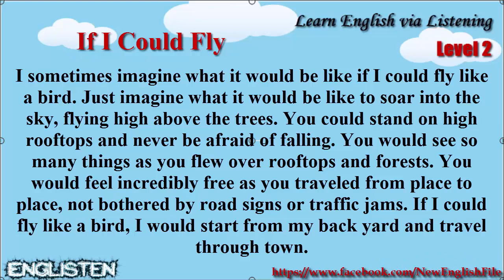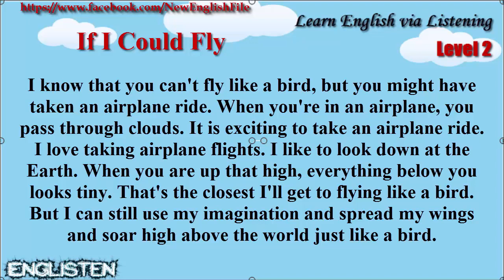If I Could Fly Learn English via Listening Level 2 Unit 5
Learn English via Listening Level 2: Unit 5 If I Could Fly
☞ List: